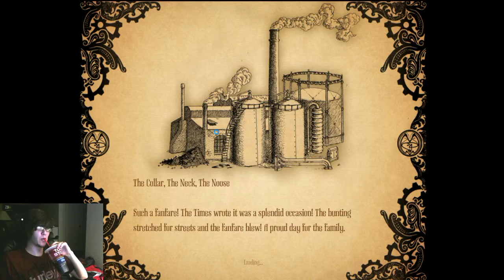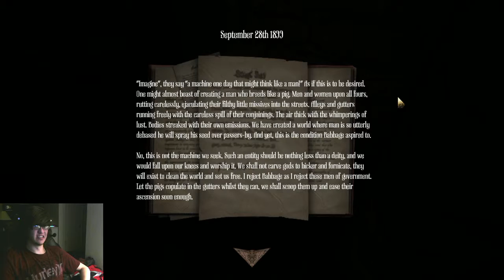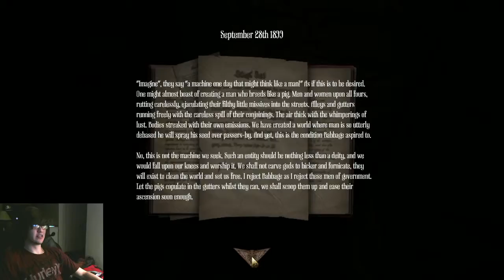[W2P] Amnesia Ep. 5 - Why won't you go up?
Oh... oh that's what that is.

-Zach